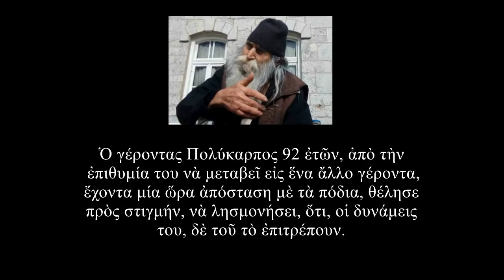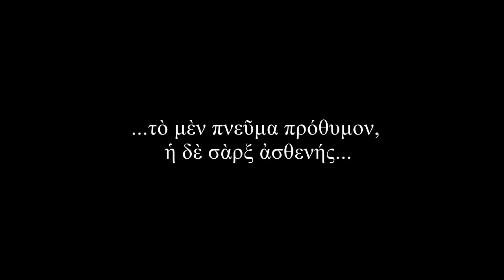Γέροντας Πολύκαρπος ἁγιορείτης. Ὅταν ἡ ἐπιθυμία θέλησε νὰ ὑπερβεῖ τὴν ἀσθένεια.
Ὁ ἁγιορείτης γέροντας Πολύκαρπος 92 ἐτῶν, ἀπὸ τὴν ἀπλότητά του καί τήν ἐπιθυμία του νὰ μεταβεῖ εἰς ἕνα ἄλλο γέροντα, ἔχοντα μία ὥρα ἀπόσταση μὲ τὰ πόδια, θέλησε πρὸς στιγμήν, νὰ λησμονήσει, ὅτι, οἱ δυνάμεις του, δὲ τοῦ τὸ ἐπιτρέπουν...